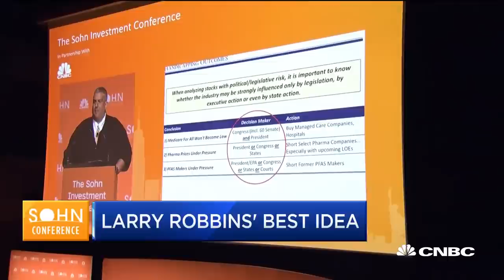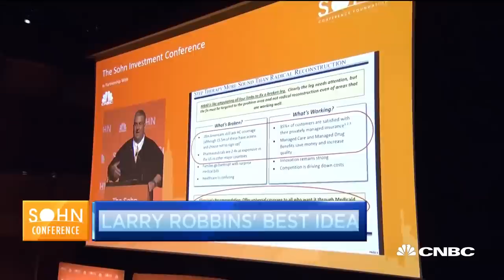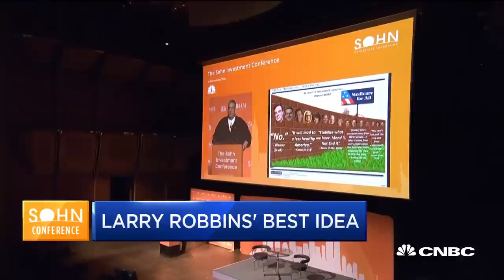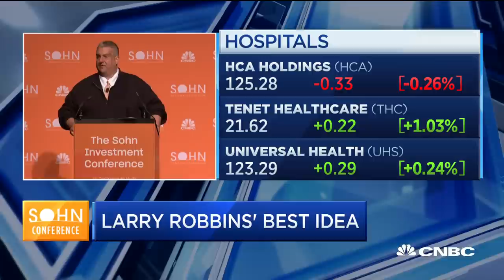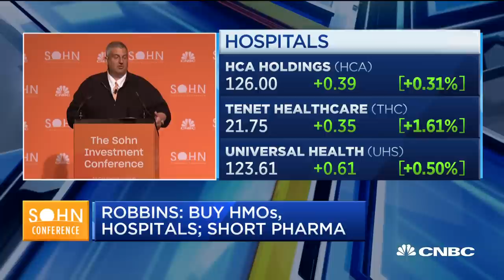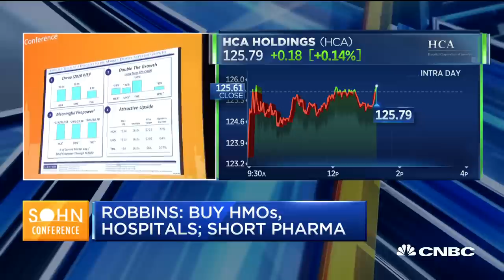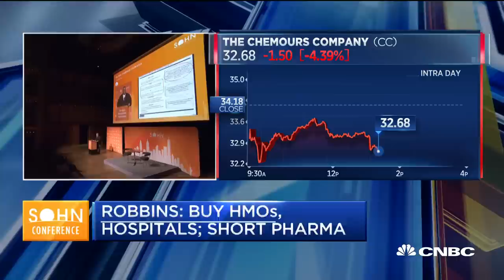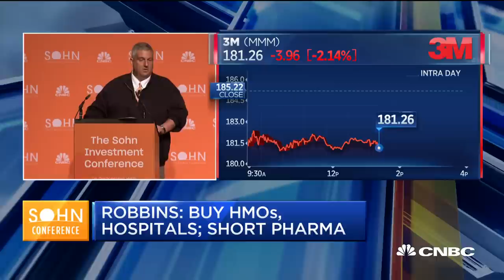Larry Robbins shares his best ideas at the Sohn Investment Conference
Glenview Capital CEO Larry Robbins speaks at the Sohn Conference on his insurance picks and the stocks he's shorting.